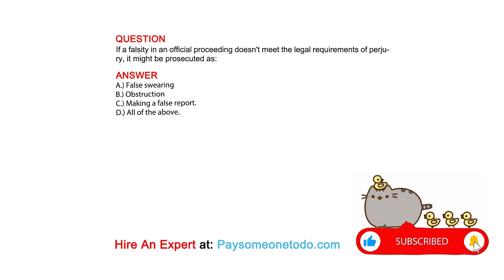If a falsity in an official proceeding doesn't meet the legal requirements of perjury, it might ...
QUESTION
If a falsity in an official proceeding doesn't meet the legal requirements of perjury, it might be prosecuted as:

ANSWER
A.) False swearing
B.) Obstruction
C.) Making a false report.